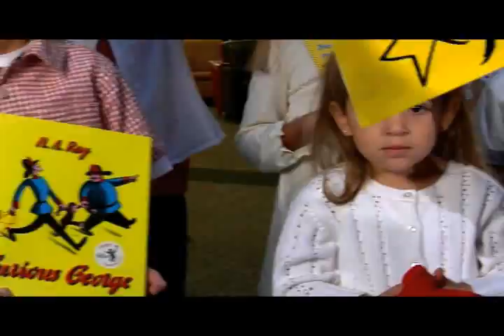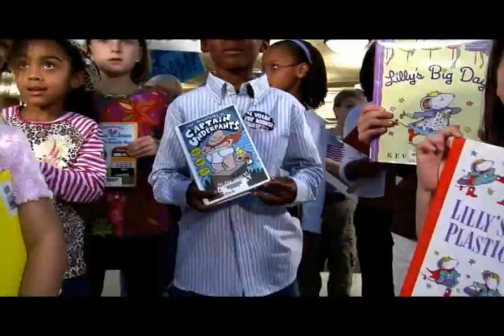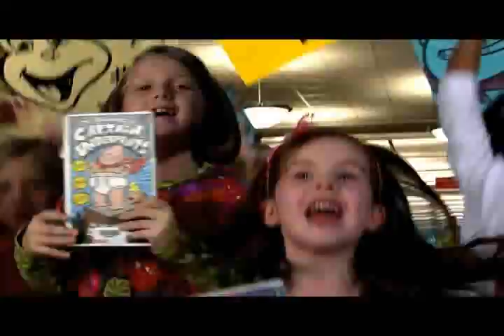Gabriel Omlor: Storybook Election behind the scenes Part 2